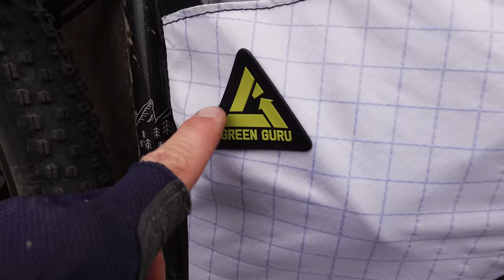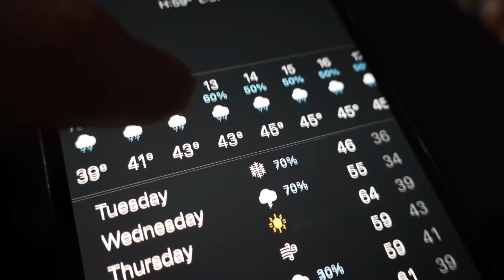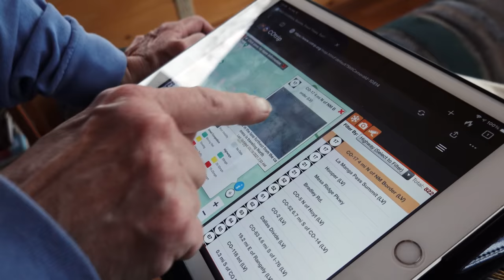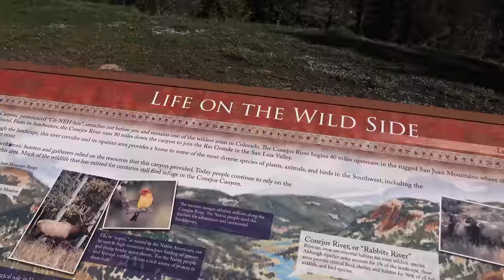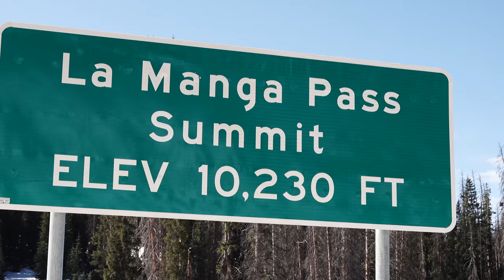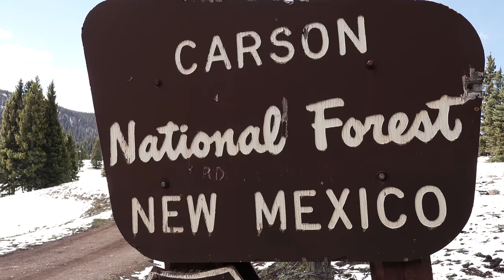Pushing Through Deep Snow-The Great Divide New Mexico-Part 1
After a 9 month break from the trail, I head back to finish off the final 700 miles of the Great Divide Mountain Bike Route. I'm immediately hit by a snow storm, which makes things very interesting as I struggle through 4 foot snow drifts on Cumbres Pass.

I designed the bike that I'm riding, the Priority 600x with Pinion and Gates drivetrain

Camera Gear:
DJI Mavic Mini 2
Sony RX100Vii